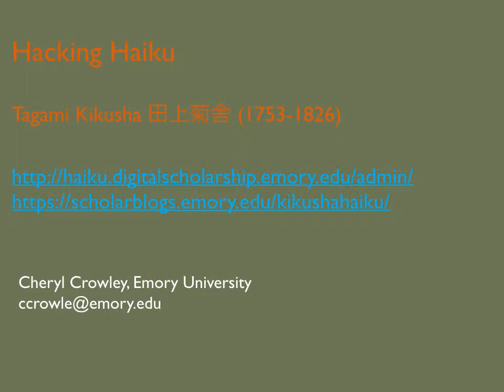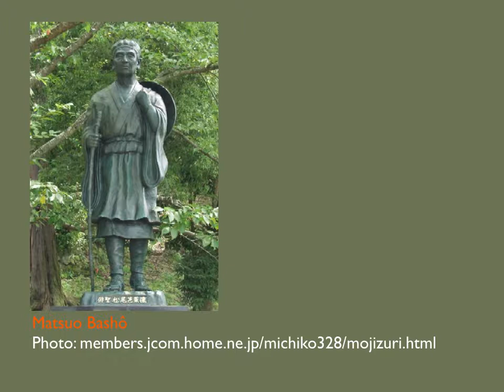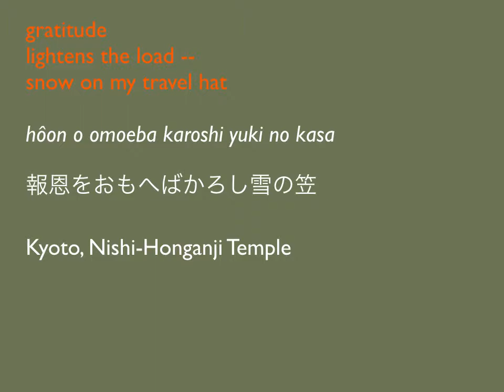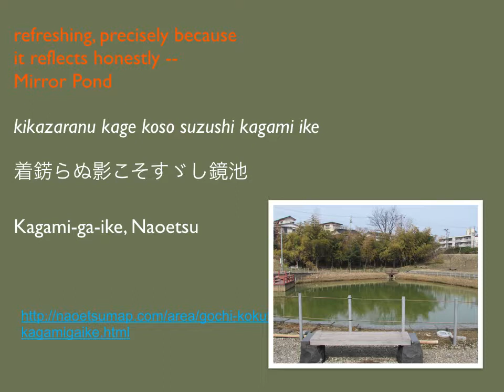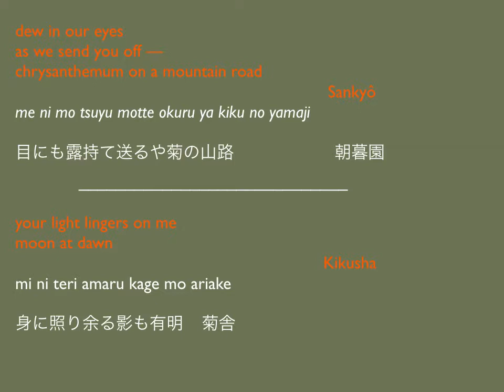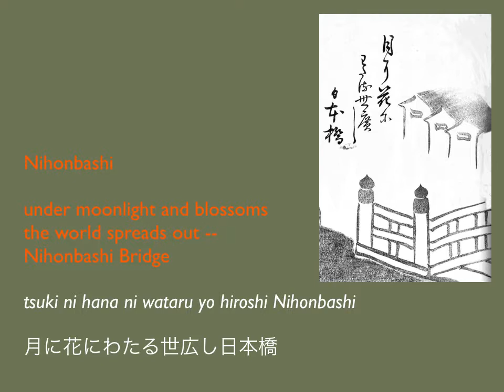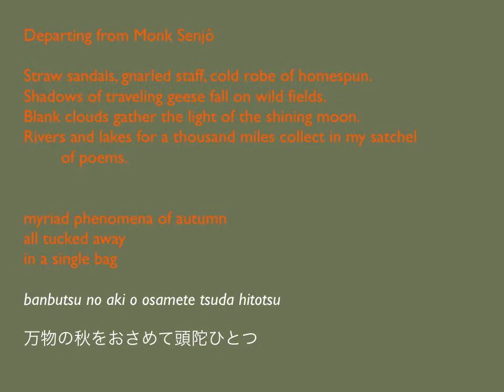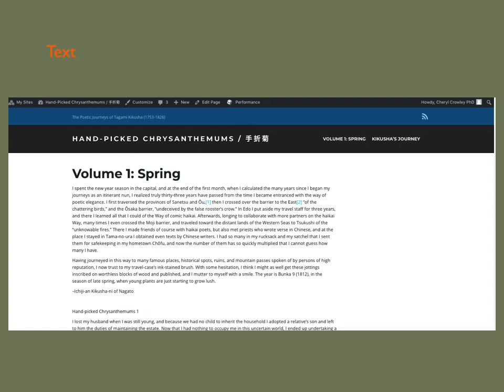Cheryl Crowley NCC 2017 kikusha digitized